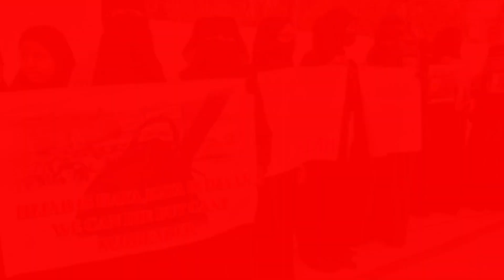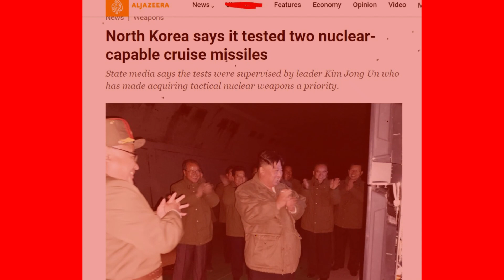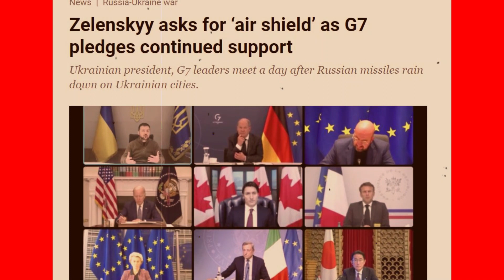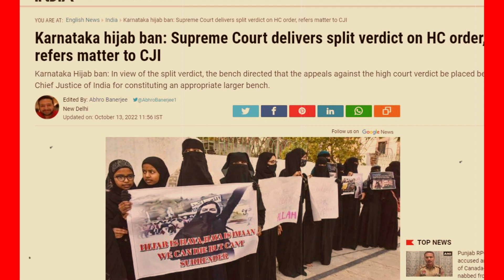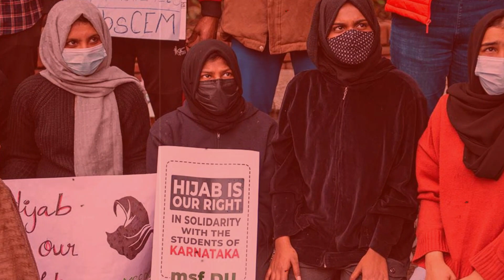14 Oct'22 International News Today | World News I Bangla News | BBC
14 Oct'22 International News Today | World News I Bangla News | BBC
আন্তর্জাতিক টিভি